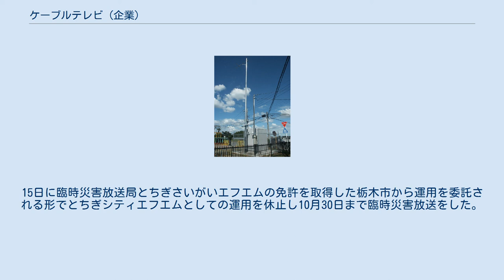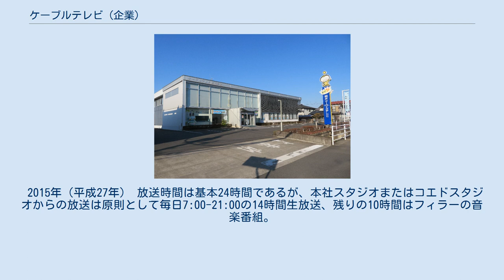ケーブルテレビ (企業)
ケーブルテレビ 」 ケーブルテレビ局の一覧 」 栃木市のケーブルテレビ株式会社 ケーブルテレビ株式会社（英語: CableTV Co,Ltd）は、栃木県栃木市に本社を置くケーブルテレビ局である。
 また、超短波放送（FMラジオ放送）を運用する特定地上基幹放送事業者でもある。
 公式マスコットキャラクターはきゅーちゃん。
しっぽのアンテナで情報をキャッチしている宇宙人。
 業務区域内では関東のJAITS加盟テレビ局全局をケーブル1本で視聴できる デジタルTVは日本デジタル配信を使用している。
 中継局送信アンテナ FMくらら857の愛称で、栃木市、壬生町、小山市、下野市、野木町、佐野市の各一部地域を放送区域とするコミュニティ放送事業を運営している。
 保有する特定地上基幹放送局の呼出名称はとちぎシティエフエム。
 栃木県では1993年（平成5年）に、栃木市をサービスエリアとする「FM蔵の街」を開局すべく、栃木コミュニティ放送株式会社が放送局（現・特定地上基幹放送局）の予備免許を取得した が、準備不足を理由に翌1994年（平成6年）に断念、予備免許を返上して栃木コミュニティ放送は清算された。
 栃木市は、コミュニティ放送局の開局にあたり、放送設備を市が建設し民間企業が管理運営する「公設民営方式」によることとし、事業者としてケーブルテレビ社を選定した 。
つまり有線テレビジョン放送事業者を特定地上基幹放送局の免許人とすることとした。
 2015年（平成27年）1月27日に特定地上基幹放送局の予備免許を取得。
 試験電波の発射を開始したが、9月に平成27年9月関東・東北豪雨が発生。
15日に臨時災害放送局とちぎさいがいエフエムの免許を取得した栃木市から運用を委託される形でとちぎシティエフエムとしての運用を休止し10月30日まで臨時災害放送をした。
 11月3日に開局。
これをもって全都道府県にコミュニティ放送局が揃った。
 演奏所（スタジオ）は樋ノ口町の本社内に、サテライトスタジオの「コエドスタジオ」が倭町の観光情報物産館施設コエド市場内にある。
 インターネット配信はFM++による。
 2015年（平成27年） 放送時間は基本24時間であるが、本社スタジオまたはコエドスタジオからの放送は原則として毎日7:00-21:00の14時間生放送、残りの10時間はフィラーの音楽番組。
 平日 週末